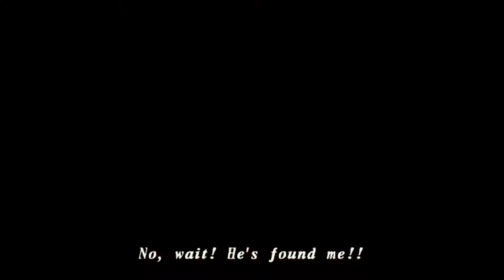Shadow hearts 2 : Convenant gameplay 21 (PCSX2 Full HD 60fps)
All the videos are recorded during first experience gameplay
Played on Asus G750
i7 4710HQ @3 Ghz
GTX 870m 3GB
20GB ram
250 SSD
Win8.1 64bit